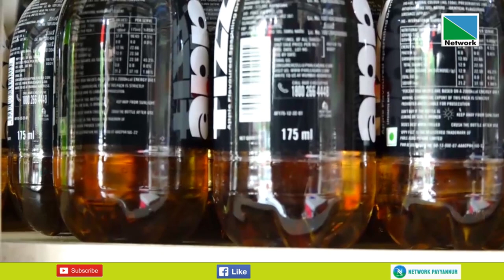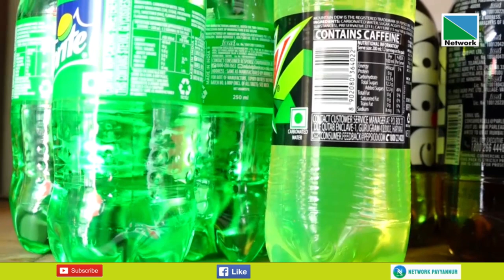ഉയര്‍ന്ന താപനില തുടരുന്ന സാഹചര്യത്തില്‍ ആരോഗ്യ കാര്യങ്ങളില്‍കൃത്യമായമുന്‍കരുതല്‍വേണമെന്ന്‌വിദഗ്‌ദര്‍